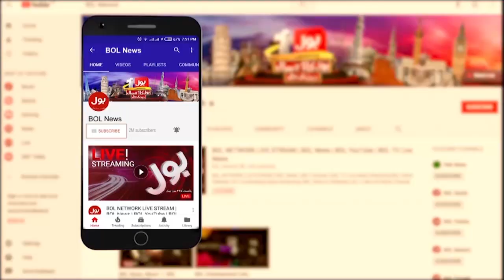Opposition And MQM vs PTI Government | No Confidence Motion | Meri Jang with Ameer Abbas